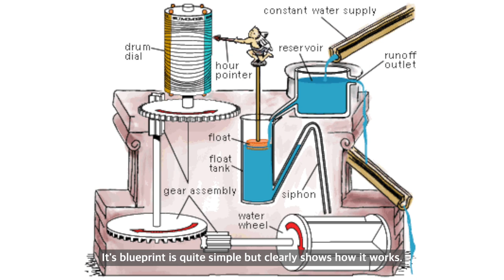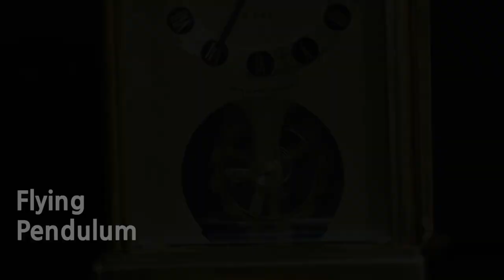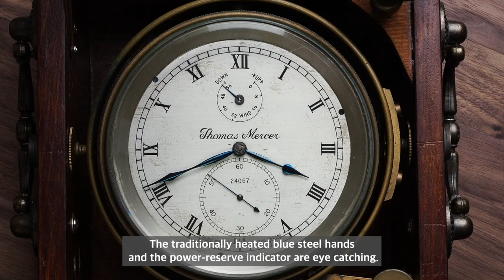Watches 101 : History of timekeeping devices - pitzmann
A brief history of horology, covering from ancient timepieces to modern wristwatches.